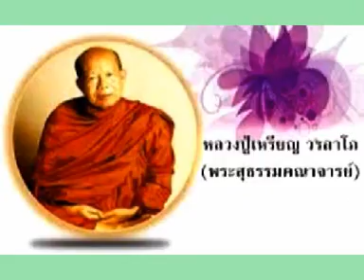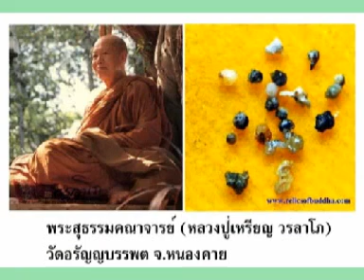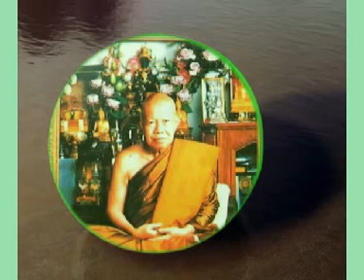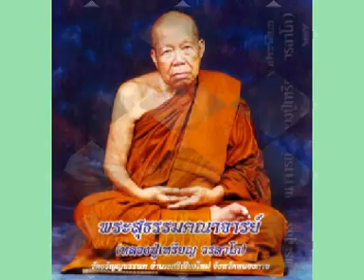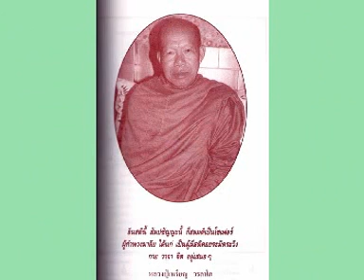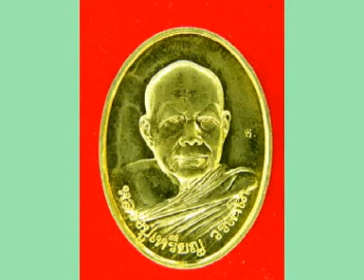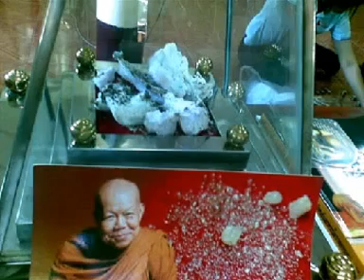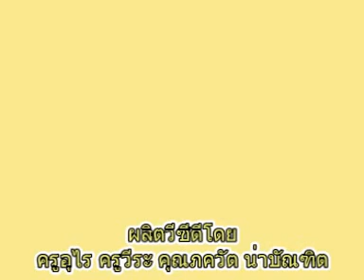หลวงปู่เหรียญ วรลาโภ เทศนาเรื่องข้อปฏิบัติธรรมสายกลาง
หลวงปู่เหรียญ วรลาโภ เทศนาเรื่องข้อปฏิบัติธรรมสายกลาง วัดอรัญญบรรพต ต.บ้านหม้อ อ.ศรีเชียงใหม่ จ.หนองคาย